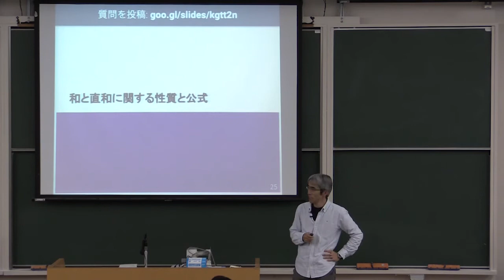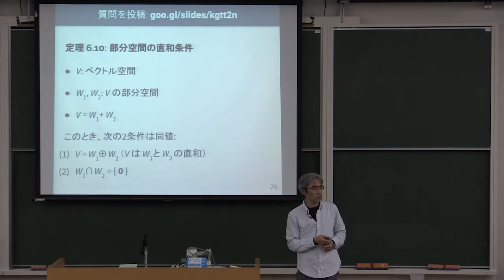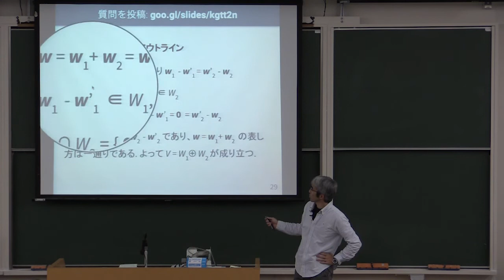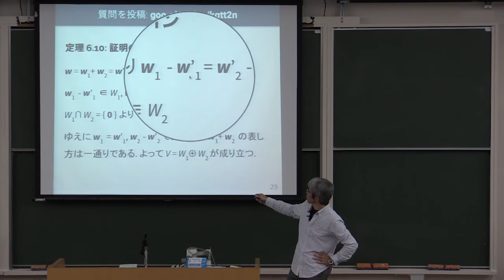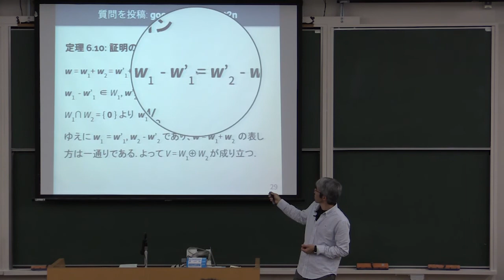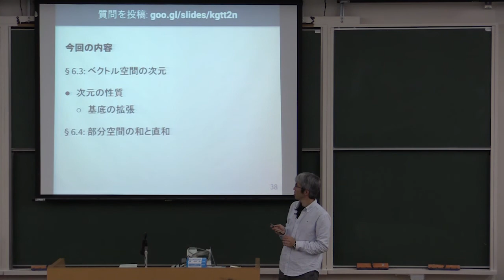線形代数 II 2017 (8-3) 和と直和に関する性質と公式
和と直和に関する性質と公式．